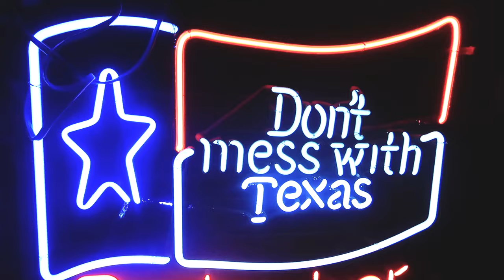Two Steppin' in Texas | Tom Daley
What a training camp it was in Austin! We had so much fun and got some great training done!  But it wouldn't be Texas without a little Two Steppin' (I was awful)

What did y'all think of my two steppin'?